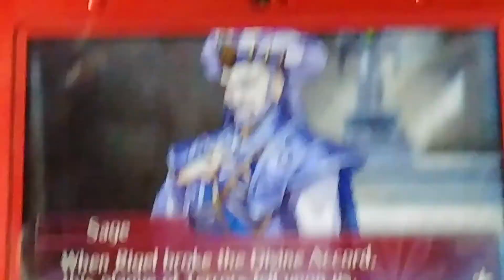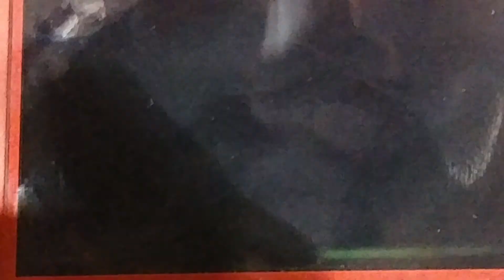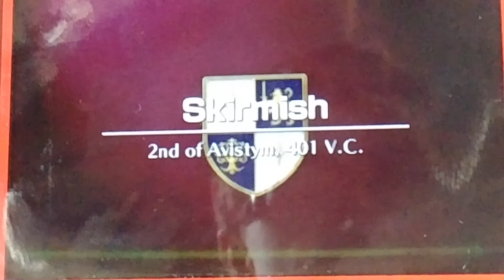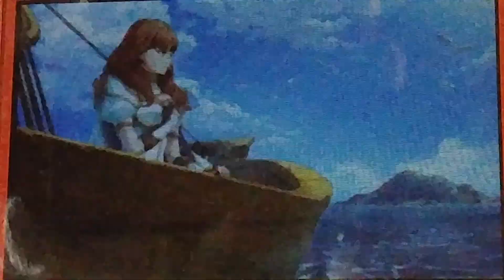Beginning of Act 2 - Fire Emblem Echoes Shadows of Valentia part 9